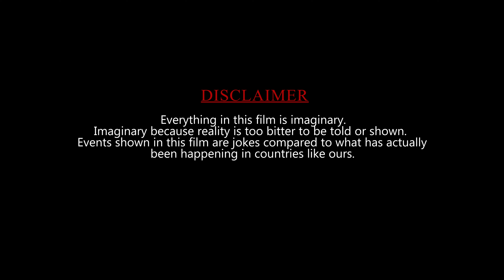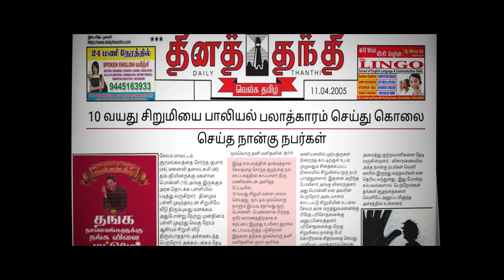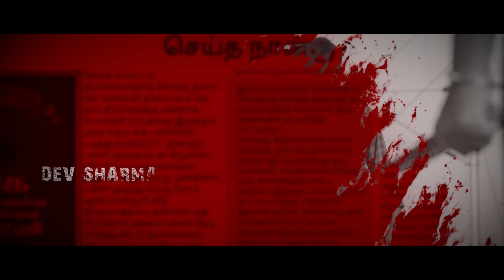THARUGAN - Short film (SUBTITLES)- PRASANTH K | VARUN | ASWIN | SRIRAMACHANDRAN | THAVAPANDI | AJAY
Here we go 7pictures presents
THARUGAN - SHORTFILM

Directed By - Prasanth K

Cinematography, Screenplay - Varun

Edit -  Aswin & Varun

Music and sfx - Sriramachandran

Di - Thavapandi paramasivam

Vfx - Ajay

Poster - Kalanidhi

               Cast

        Lokeshwaran

        DevSharma

         Seenivasan

         Poonthamil prabhu

          Prasanth k

   Voice
Mukil K V S
Ashwin
Varun
Sruthin jose